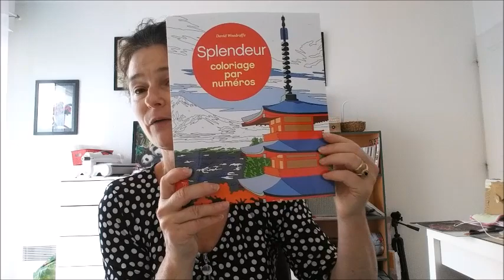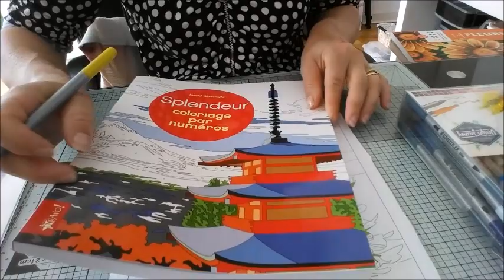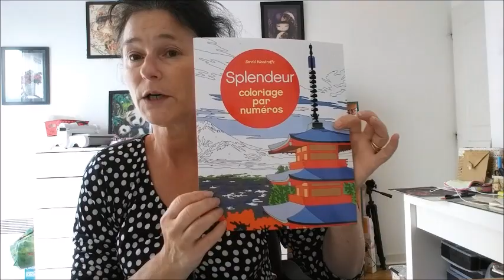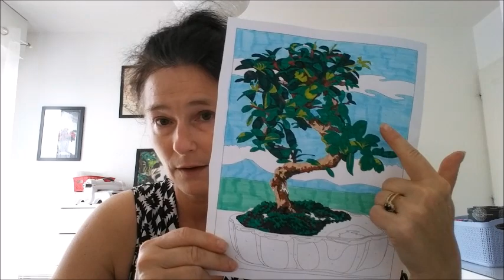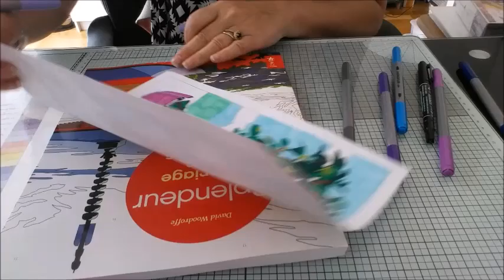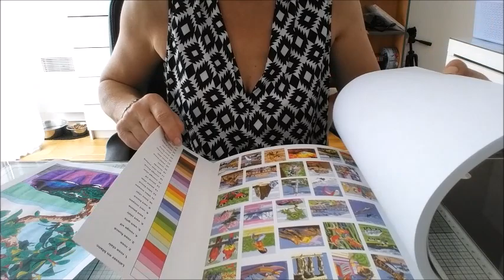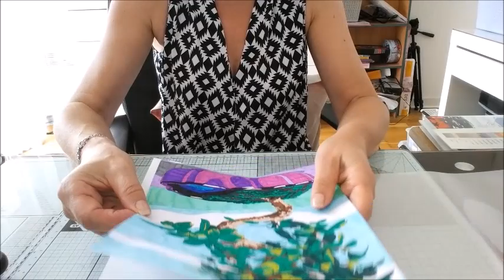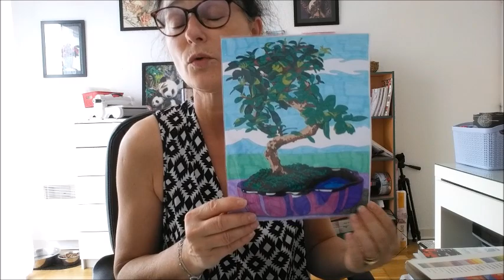JE TESTE MES NOUVEAUX STAEDLERS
Lien du livre splendeur:

Lien des feutres staedlers:

lien des feutres triplus staedlers: